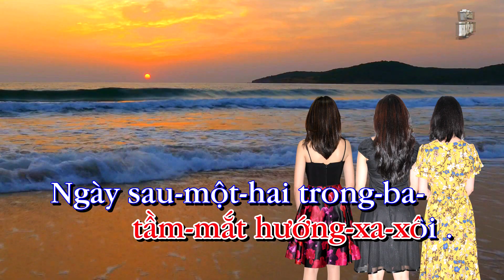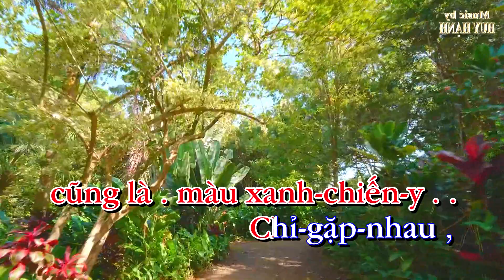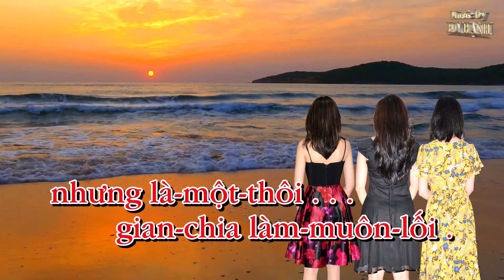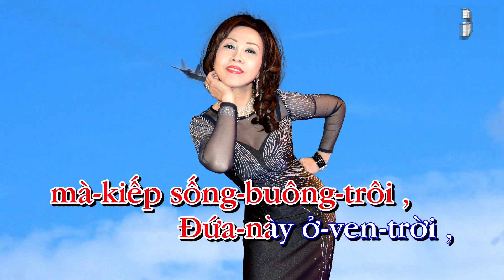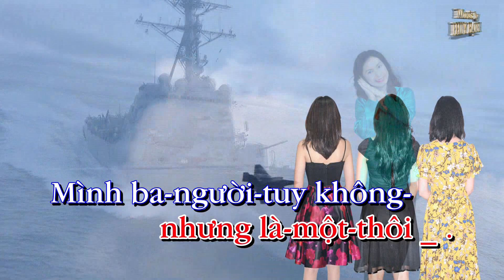Chúng Mình Ba Đứa Karaoke Huy Hạnh | Tông Nam Dm (HUY)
Chúng Mình Ba Đứa
Tác giả: Song Ngọc-Hoài Linh
Tông Nam Dm